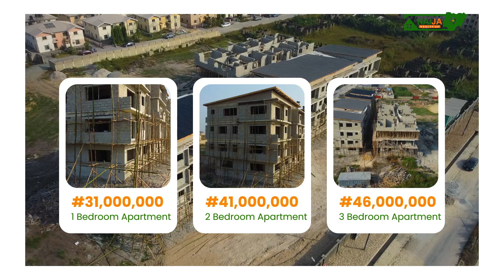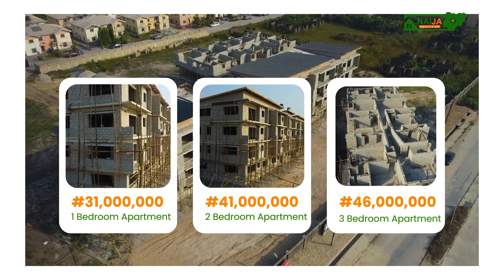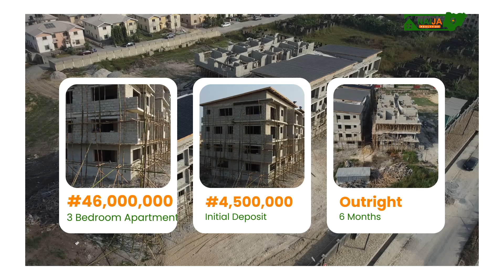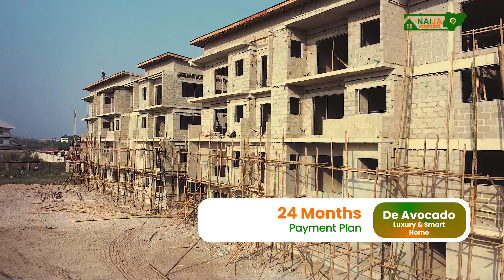Behold the fastest off-plan project in Lagos |De Avocado Luxury &Smart Apartment Abijo Still selling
UPDATE ON DE-AVOCADO SMART AND
LUXURY HOMES 2.0 ABIJO

This is a new project that boasts
of State - Of-The-Art Finishing.
It is a perfect blend of Luxury and Superb Designs which
also gives you Value for your money

Check out the level of work at just 6months into the project, many units will be handed over to owners mid-year

Still fast selling at affordable rates

🖍️ 2 Bedrooms Apartment: N41m

🖍️ 3 Bedrooms Apartment: N46m
Outright payments (0-6months)

Payment plan: 6 to 24Months

📌 Other charges:
Survey-500k
Legal documentation-250k
Developmental fee-3.5m

Won’t you rather come and inspect this beauty in order to
make an informed decision?